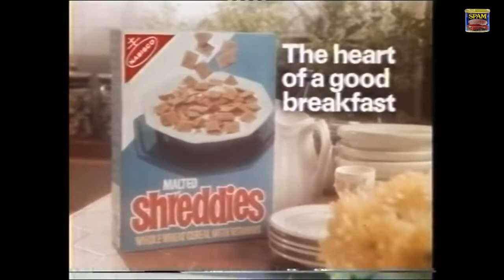Malted Shreddies the heart of a good breakfast